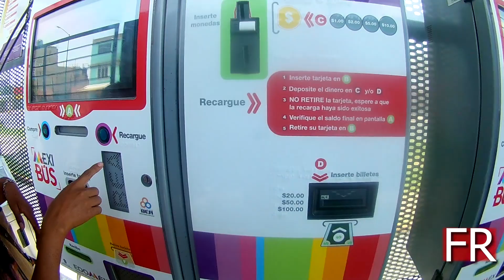EL MEJOR CUSTOMISADOR DE MEXICO DE CARROS HOT WHEELS LUARI CUSTOM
MI FACEBOOK EL DIA DE HOY VIAJAREMOS A NEZA Y CONOSEREMOS UNA GRAN COLEXION DE CARROS MODIFICADOS POE UN EXPERTO DEL RAMO